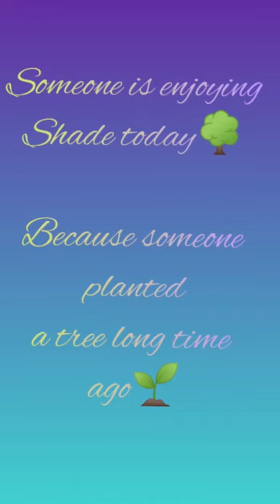Tree plantation by little kids